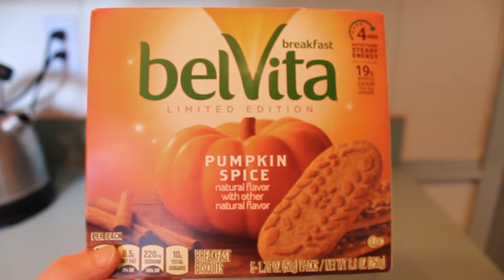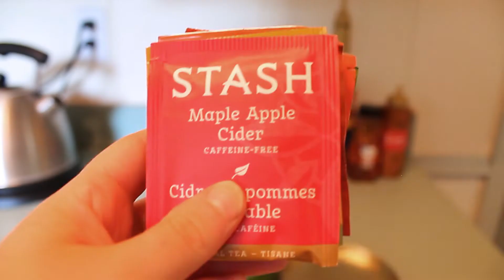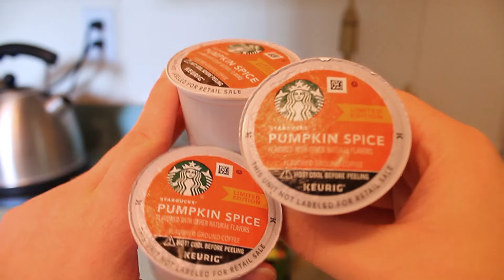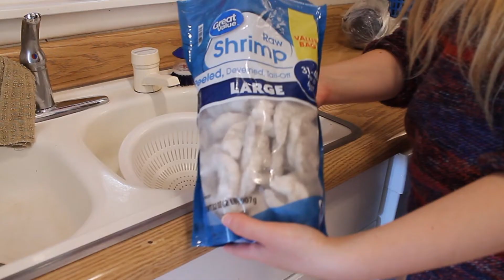FALL 2020 CLEAN & COOK: Hot Drink Station, National Taco Day, & Cleaning Motivation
Welcome to my Fall 2020 Clean & Cook with me video, where I also will be making a hot drink station! Now that it's October, we drink more hot drinks to be cozy.

Thank you Jose Cruz for creating the music. :)